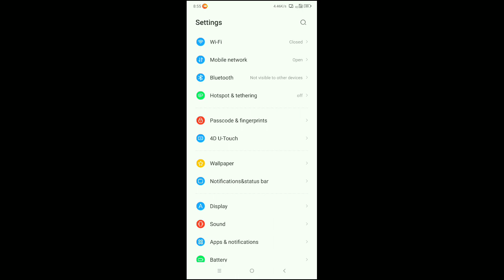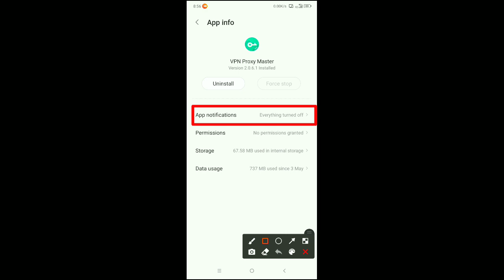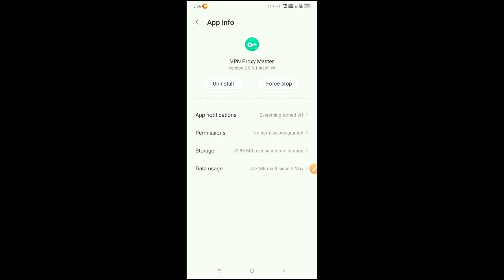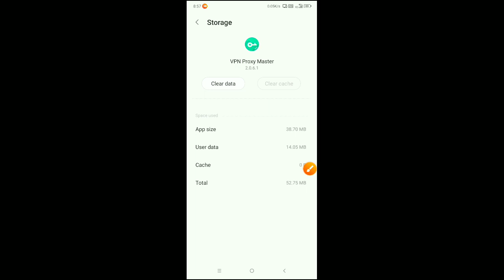pubg mobile Lite vpn disconnect problem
MY REAL NAME SHYAM SUNDER KUMAR

              MY INTAGRAM ID

MY PUBG LITE ID NAME . SUNDERBIHARI

MY DEVICE NAME LENVO K10 NOT

MY  BCKGROUND MUSIC FREE CRPORATE MUSIC

about video
       VPN disconnect problem solve kaise karen pubg lite main pubg mobile Lite mein vpn disconnect problem solve kaise karen vpn disconnect problem in pubg mobile Lite
VPN disconnect in pubg mobile Lite
VPN disconnect problem pubg mobile lite

VPNdisconnectproblemsolvekaisekaren
pubgmobileLitevpndisconnectproblem
VPNdisconnectproblem
autoVPNdisconnectproblempubglite
VPN
VPNdisconnect
autoVPNdisconnectproblempubgmobileLite